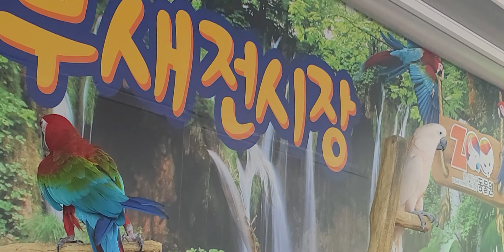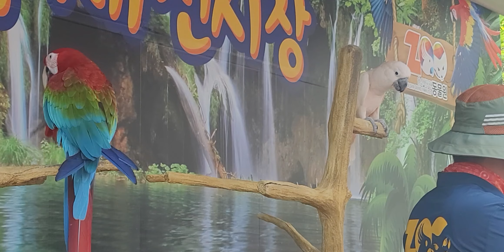cute naman taehanmingok daw (ibig sabihin korea )